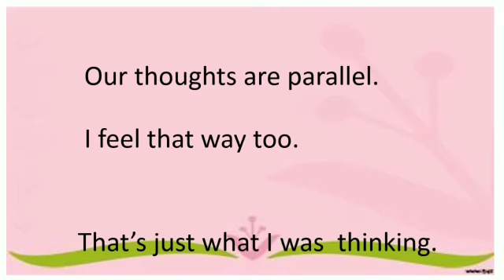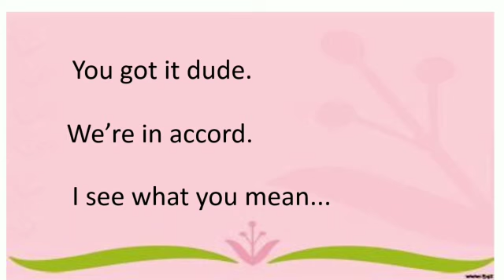Ways to say I agree| Different was to say I agree| 15 different ways to say I agree| KU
This video tells you the
Ways to say I agree
Different ways of I agree
15 different ways to say I agree